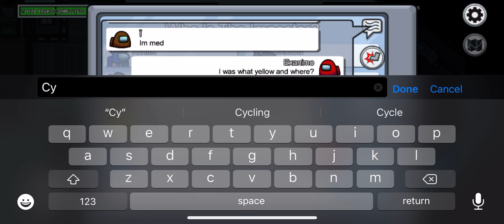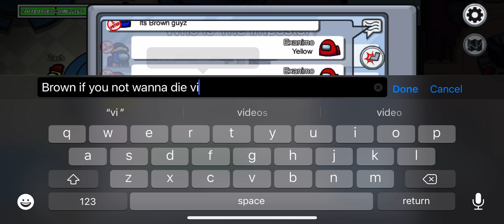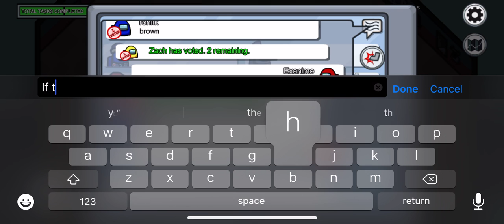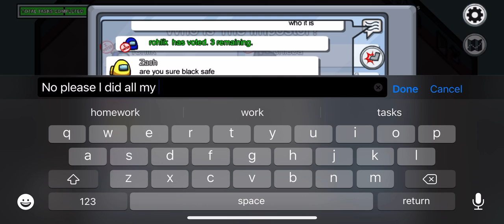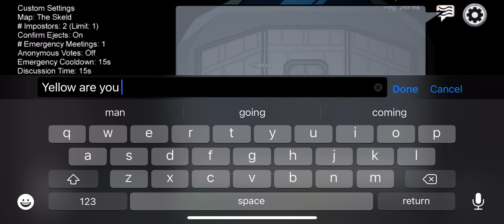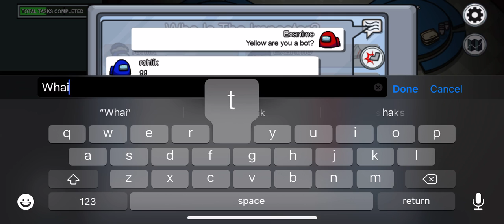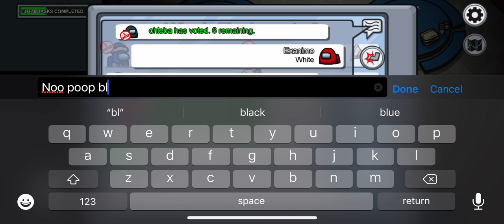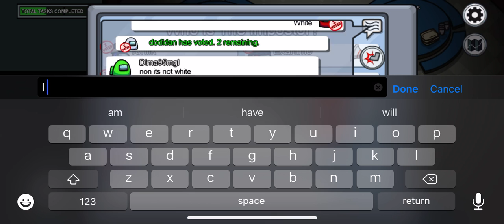This game is great